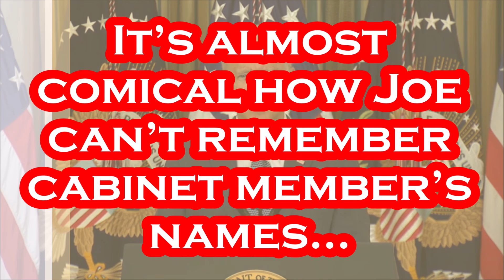Joe Biden's "WTH" Moment of the Day !! July 11th, 2021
Per CNBC: President Joe Biden delivers remarks about the troop drawdown efforts in Afghanistan. The speech comes after that Pentagon announced that more than 90% of troops and equipment in Afghanistan has already been withdrawn. That’s two months ahead of the deadline Biden set earlier in 2021. The United States has been at war in Afghanistan for nearly 20 years.